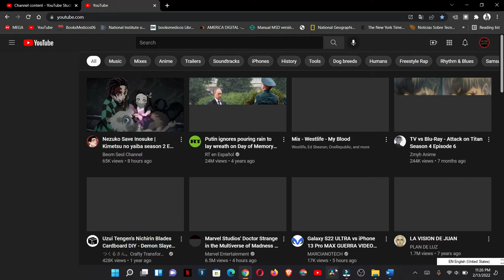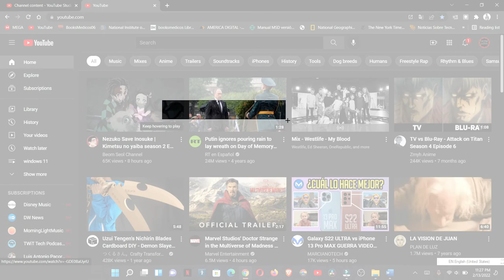Hacer captura de pantalla en microsoft word en cualquier parte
hacer una captura en todos los lugares que quieras y de una vez quedan guardado en word para trabajar de una vez.